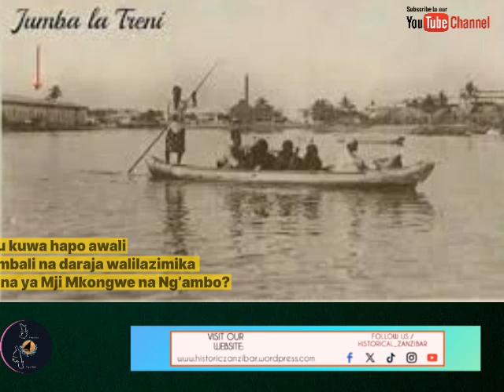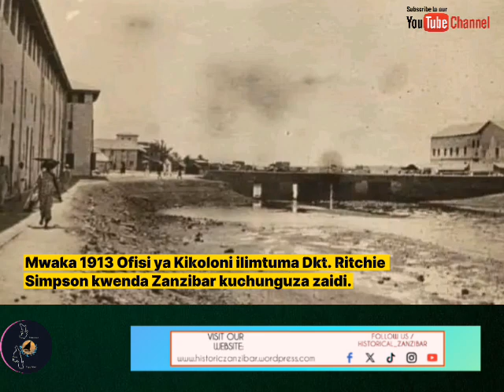Darajani Creek: Kwanini ilifukiwa?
Awali pande hizi mbili zilitenganishwa na pwani hii nyembamba iliyotokea baharini wengi wakiita Pwani Ndogo. Hadithi hii sio rahisi kuaminika na kizazi cha leo kwani kwa sasa ni njia ya barabara inayokatiza eneo hilo.